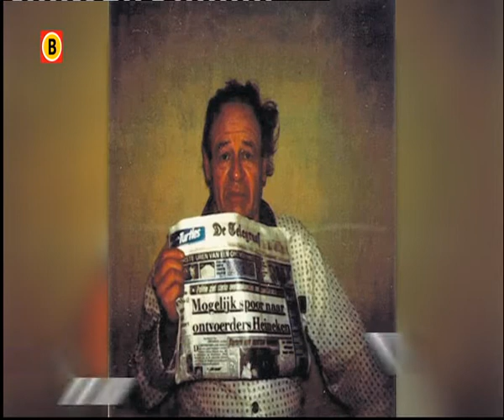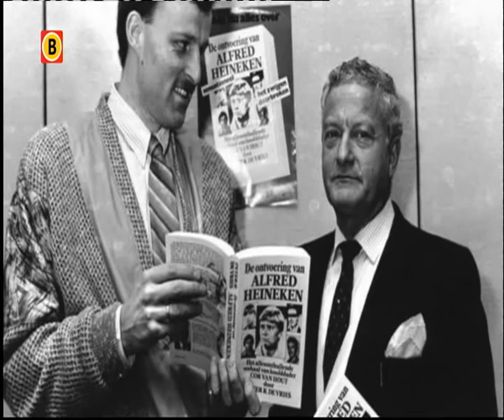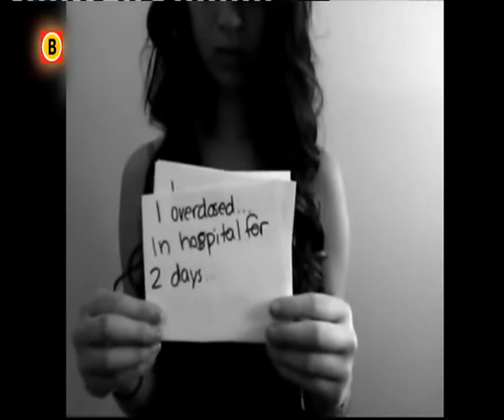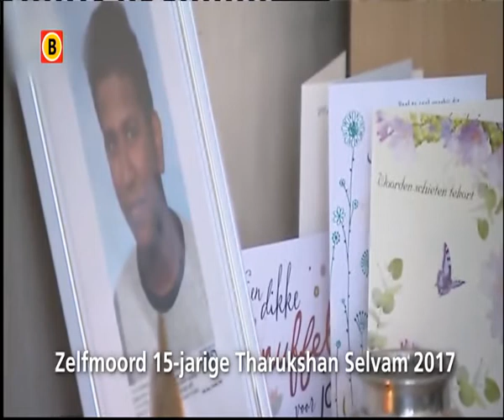Denk Groter Debat Peter R. de Vries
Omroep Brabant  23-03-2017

Op de dag dat je mij 40 jaar aanvalt moet je dat aan ons laten weten mensheid.

Ik ben Peter R. de Vries 1x tegengekomen op het viaduct van Amersfoort naar Leusden op de A28 op de verkeerde kant van het viaduct. Hij had zijn snor afgeschoren. Hij was daar bezig met een moordonderzoek achter De Hof volgens mij.

Gemond eerd ? Stemmen ?

DEUS EX MACHINA: die Jochem heeft zich voorgedaan als een mens die nog geen ander soort duivel was.